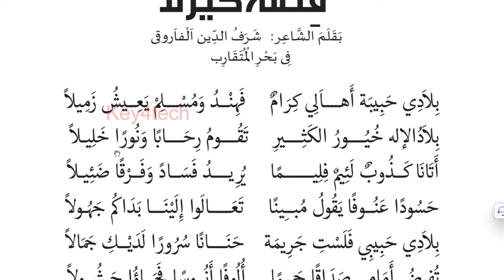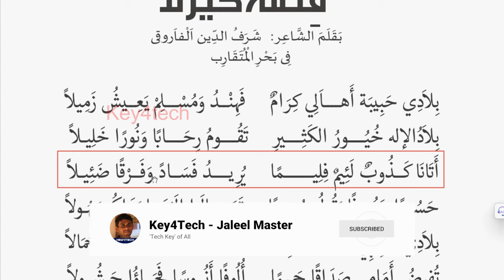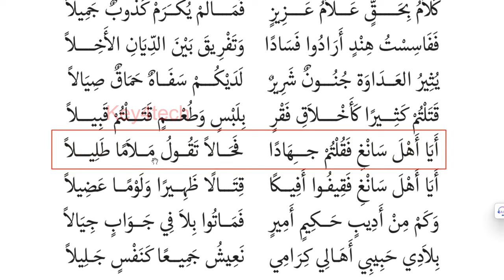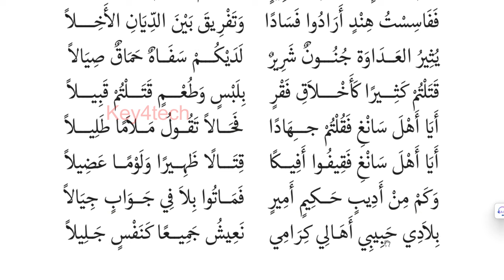Arabic Kalosavam 2024 | New Arabic Poem for LP - UP - HS | with Lyrics | قصة كيرلا - Kerala Story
കേരള സ്കൂൾ കലോത്സവം - Arabic Poems Collection താഴെ ലിങ്കിൽ

arabic group song
arabic group song kalolsavam
arabic group song with lyrics
arabic group song state kalolsavam 2023
arabic group song kalolsavam hs
arabic group song nabidinam
arabic group song kalolsavam 2024
arabic group song girls
arabic group song malayalam
arabic group song kalolsavam lp
arabic group song kalolsavam UP
arabic group song new
arabic group song 2024
arabic group song state kalolsavam 2024
അറബിക് ഗ്രൂപ്പ് സോങ്
arabic song kalolsavam lyrics malayalam
arabic song karaoke
arabic songs kalolsavam
arabic song karaoke with lyrics
arabic song kalolsavam lyrics
arabic song kalolsavam lp
arabic song for kalolsavam lp section
arabic song for kalolsavam up section
arabic songs kalolsavam hs
arabic songs kalolsavam hss

arabic storytelling
arabic padapayatt
arabic kayyezhuthu
arabic kaiyezhuthu malsaram
arabic kayyaksharam
arabic vivarthanam
arabic prasangam
arabic adikkurippu
arabic kathaprasangam
arabic mushaira
arabic mushaara
arabic mushara